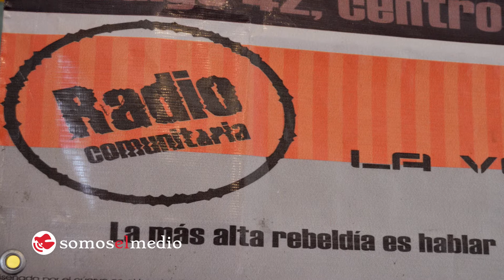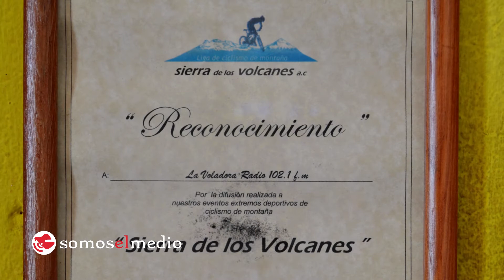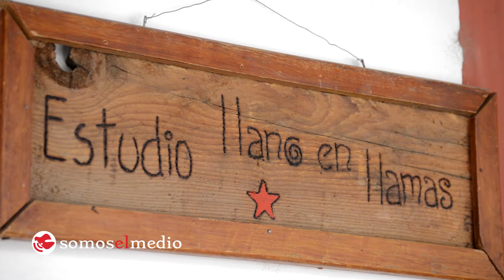La Voladora Radio, 97.3 FM. “Todas las historias posibles”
LA VOLADORA RADIO es un colectivo nacido en el año 2000, cuyo principal objetivo es hacerle la mala sangre a los grandes consorcios de la comunicación que centralizan, comercializan y canibalizan dos bienes comunes de gran importancia: la información y la palabra. Funcionan mediante la figura legal La Voladora Comunicación A.C., fundada en el año 2003. Esta figura legal arropa las acciones, que se definen de manera colectiva. La Voladora tiene en este momento distintos proyectos, pensados como pequeñas contribuciones para la democratización de las comunicaciones en México y el mundo:

LA VOLADORA RADIO, 97.3 FM. “Todas las historias posibles” Ubicada en Amecameca de Juárez, Estado de México, México, esta radio inició sus transmisiones sin permiso el 27 de octubre del año 2000, en el 102.1 de FM. En el año 2005 obtuvo, junto a otras 10 radios comunitarias mexicanas, su permiso legal para operar en la frecuencia 97.3 de FM con el distintivo de llamada XHECA.

Trabajo producido por Mario Marlo/Somoselmedio.org